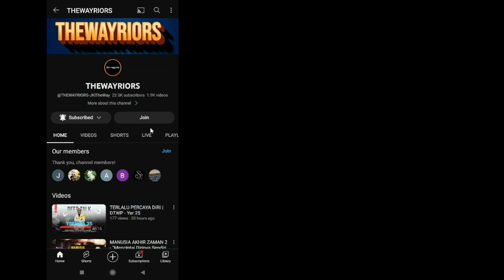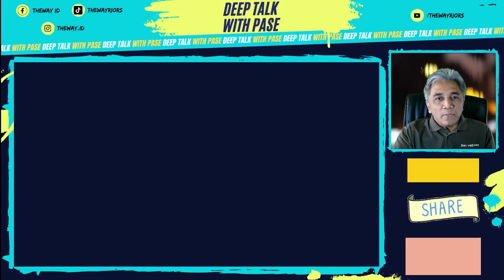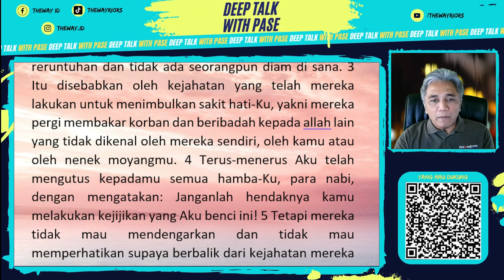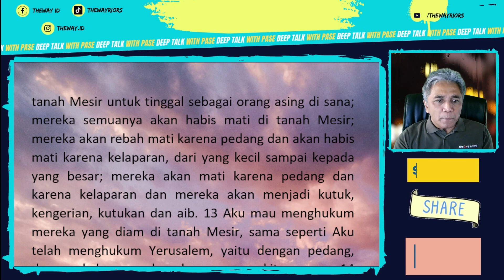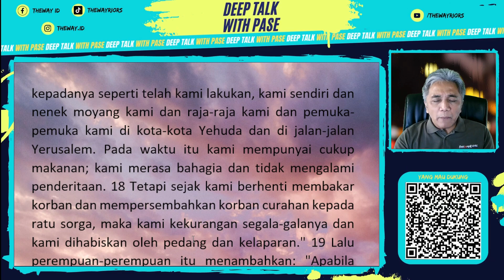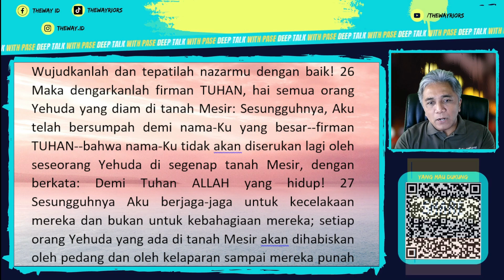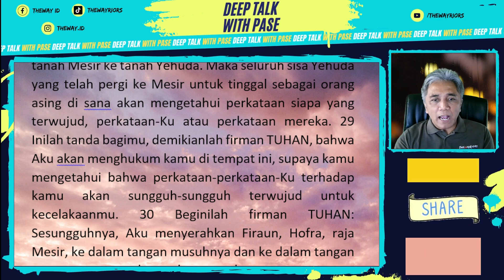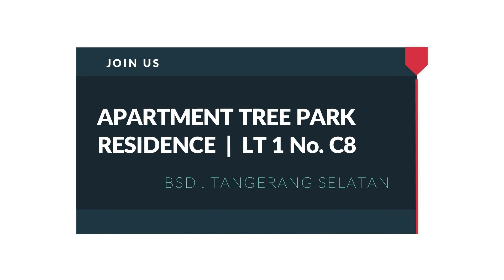JATUH DAN TERGELETAK | DTWP - YER 44